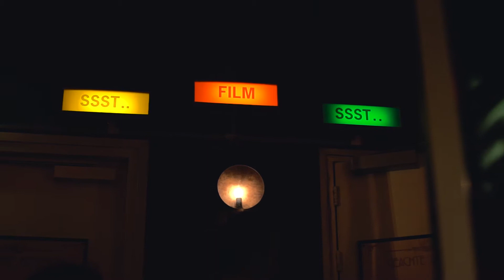Aftermovie Jazzfest Amsterdam 2018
What a wonderful edition it was! Thanks to everyone who came out, all the volunteers and colleagues who helped out and all the artists who played:

See you again on March 16 2019!